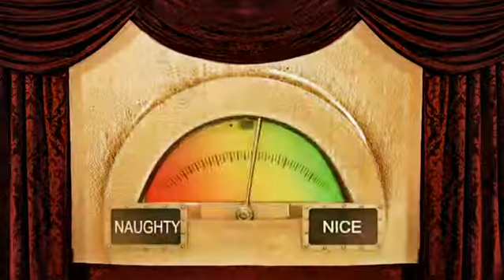Message from Santa kv